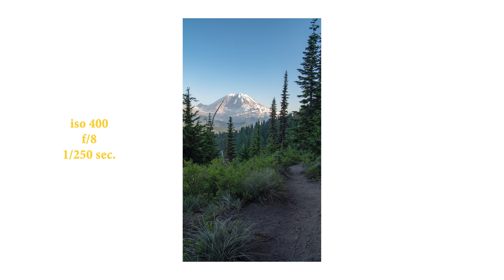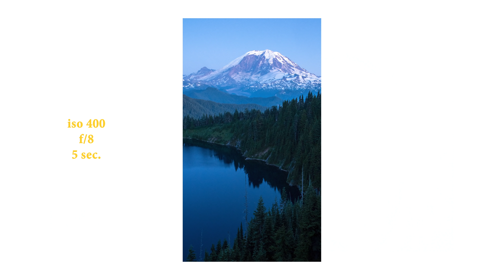Solo Film Photography Trip to the Mountains of Washington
(Directly supports the channel)

In this week's video, I went on a solo backpacking trip to a mountain lake with beautiful views of Mt. Rainier. I spent the night and took in one of the most beautiful sunsets I have ever seen. I was shooting on my Pentax 6x7 with Portra 400 & Ektar 100. I also shot some digital images on my Panasonic GH5s. Hope y'all enjoy!